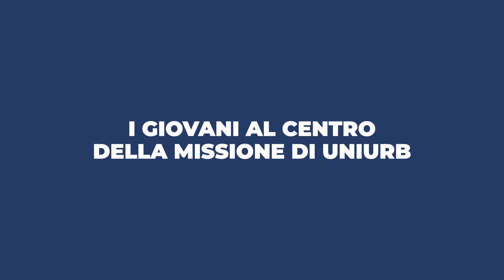I giovani al centro della missione di Uniurb: Il Rettore dialoga con Silvia Brugnera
In un video, il Rettore Giorgio Calcagnini conversa con Silvia Brugnera, Presidente del Consiglio degli Studenti, fa il punto sulle proposte presentate dal Consiglio - che l’Ateneo ha accolto o sottoposto a valutazione - e augura buona Pasqua alle studentesse e agli studenti di Uniurb.